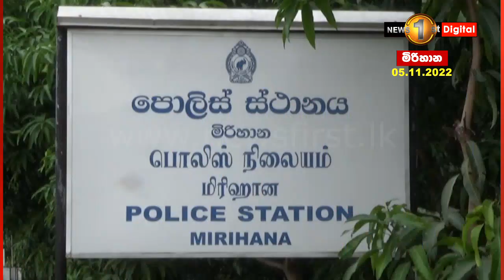සෙල්ලම් පිස්තෝලයෙන් හෙළි වූ මහාපරිමාණ යතුරුපැදි ජාවාරම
මිරිහාන පොලීසිය විසින්  ඊයේ (04) උදෑසන නුගේගොඩ ක්ෂණික මාර්ග බාධකයකයේදී  අංක තහඩු නොමැතිව ධාවනය වූ යතුරුපැදියක්  පරීක්ෂා කර තිබේ‍.
එහිදී  ඔවුන් සතුව තිබූ ව්‍යාජ ගිනිඅවියක්(සෙල්ලම් පිස්තෝලයක්) සහ හෙරොයින් ග්‍රෑම් 12  ක්  සොයා ගැනීමට පොලීසියට හැකිවිය.
මිරිහාන පොලීසිය මගින් සිදුකළ විමර්ශනවලදී, මෙම පුද්ගලයින් දිවයිනේ ප්‍රදේශ කිහිපයක යතුරුපැදි සොරකම් කිරීම්වලට සම්බන්ධ පුද්ගලයින් බව අනාවරණය වී ඇත.
තවද වැඩිදුර විමර්ශනවලදී අදාළ සැකකරුවන් විසින් සොරකම් කරන ලද යතුරු පැදි කිහිපයක් සහ කඩු දෙකක් සොයා ගැනීමට පොලිස් නිලධාරීන් සමත් වී ඇත.